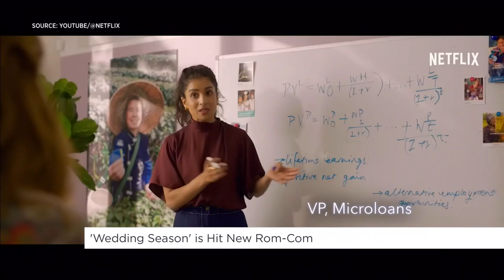New hit rom-com ‘Wedding Season’ | Your Morning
Actor Rizwan Manji tells us about starring in the hit film everyone is talking about.